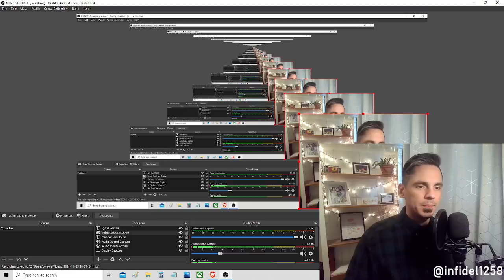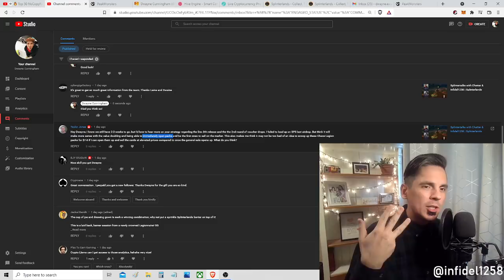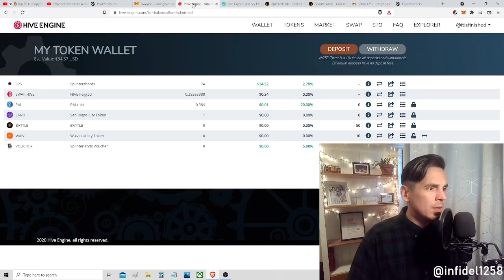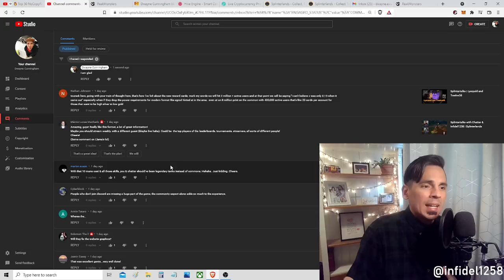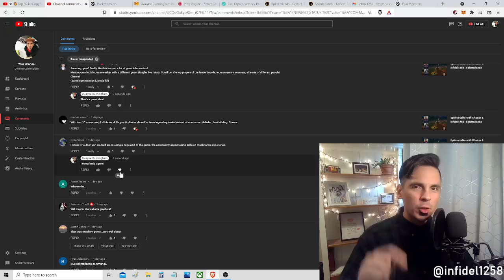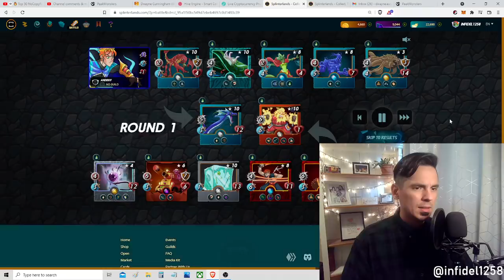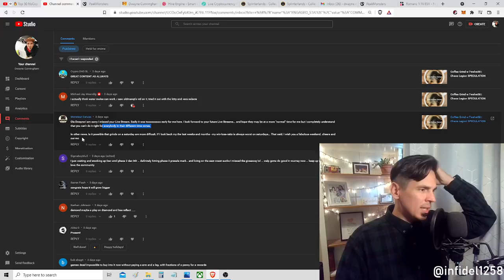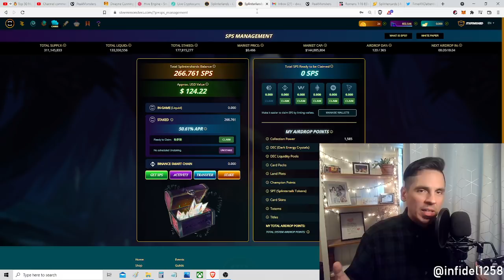FAQ with Twelve58 | Vouchers, Chaos, New Summoners & More!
In this video we go through some of the recent questions and comments from my audience, and we take it all, the good, the bad and the ugly.

Today we specifically talk about vouchers, Chaos Legion, new summoners, possible changes in the meta, and much more.